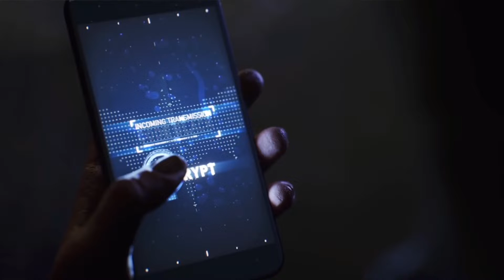Will Gotham Knights be a W???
Gotham Knights will be WB Games Montreal's first release since 2013. Will they catch a resounding win with this title as they did with Batman: Arkham Origins? Here's how they can.